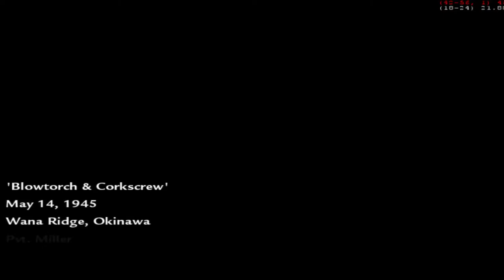Call Of Duty - World At War - Mission 12 ( Blowtorch & Corkscrew ) Gameplay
Discussion :

ROEBUCK : Status report? The last few months on Okinawa have taken their toll... Morale is low. It's the rain, sir... and the mud.
Tanks are getting bogged down. Suppliers aren't getting through. We can't even get the wounded out. Yes, sir... Understood...

"Blowtorch & Corkscrew"
May 14, 1945
Wana Ridge, Okinawa
Pvt. Miller
1st Marine Division

This is a campaign of Call Of Duty - World At War - Mission 12 ( Blowtorch & Corkscrew ) HD Gameplay.

Objectives :
1) Assault Wana Ridge.
2) Eliminate The 200mm Guns ( 3 Remaining ).
3) Eliminate The 200mm Guns ( 2 Remaining ).
4) Eliminate The 200mm Guns ( 1 Remaining ).
5) Rendezvous With Serge.
6) Locate Bunker Entrance.
7) secure The Bunker.